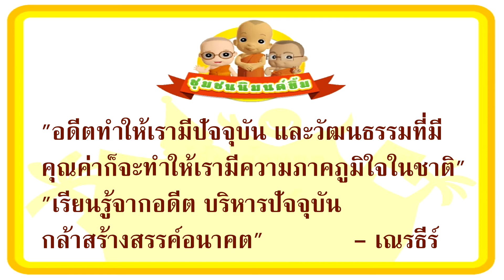[ธรรมะนิมนต์ยิ้มHD] กระปุกสังคโลกหายไป ทุกคนเลยต้องช่วยกันตามหา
"ธรรมะนิมนต์ยิ้ม" ธรรมะดี ๆ จากการ์ตูนเรื่อง "ชุมชนนิมนต์ยิ้ม ภาค 3: อโยธยามหานคร"
คลิปนี้จากตอน "สังคโลกอยู่ไหน?"
กระปุกสังคโลกหายไป ทุกคนเลยต้องช่วยกันตามหา